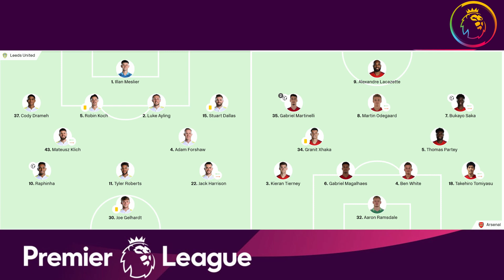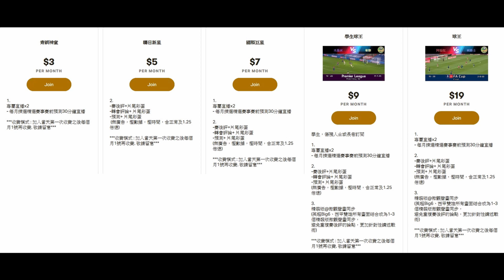曼城阿仙奴展開大屠殺，列斯聯四連環創出新防守名詞（何Wayne英超賽後評）19-12-21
100蚊一張 跟住跟步驟申請帳號,輸入卡號,咁樣完成了內存就有100蚊

1. 欣賞每月推出的獨家賽前即時分析直播
2. 直播節目可和頻道專屬會員即時互動
3. 可使用下列自訂表情符號
4. 可在留言和聊天室中顯示專屬的頻道會員徽章